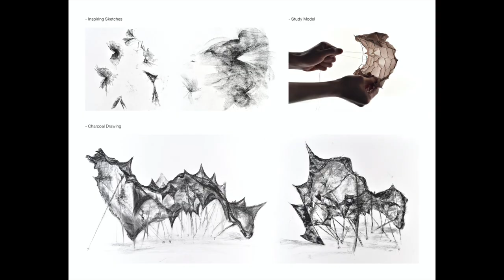What You'll learn in Ashcan Studio's Art Competition & Portfolio Courses!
We put this video together so you can see the things you'll learn in Ashcan Studio's Art Competition & Portfolio Course